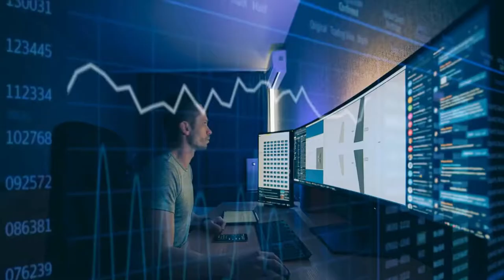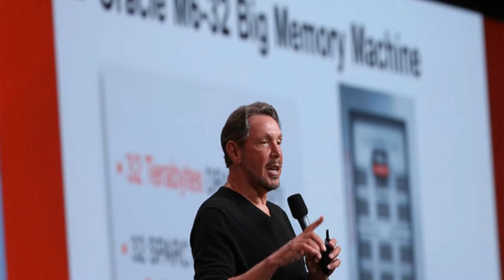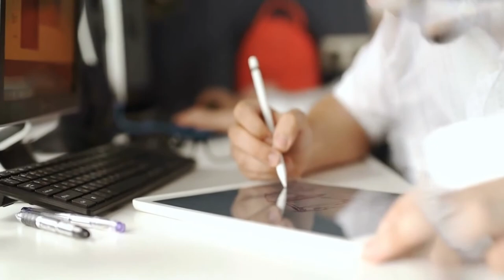CEO Wear Cheap Watches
CEO Wear Cheap Watches. When you're the CEO of a company and you want to connect with your customers and employees, what do you wear? He shared that he wears a $75 dollar watch because that's how much it cost him to buy his first one. This is a great example of how he connects